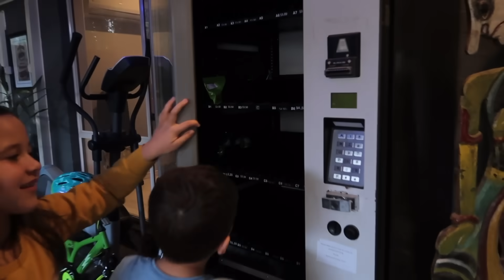HOUSE TOUR MODEL RUMAH DI AUSTRALIA | HOME TOUR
Halo teman2 semuanya, ini dia video 'HOUSE TOUR' rumah kita di Australia
Trimakasih